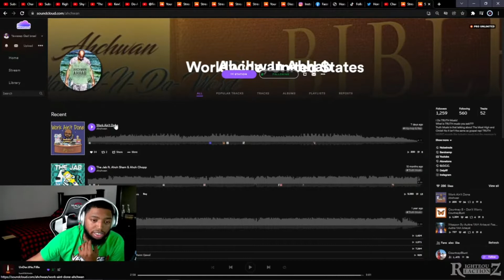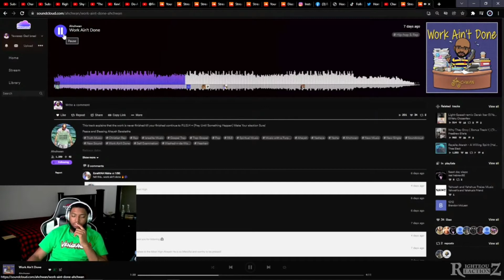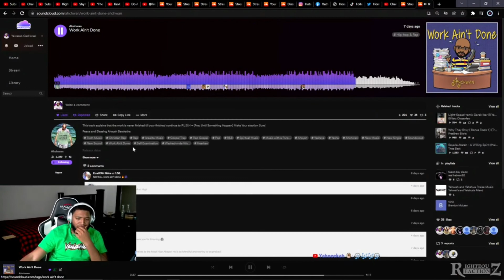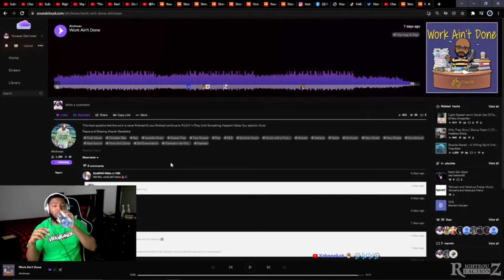Work Ain't Done - Ahchwan